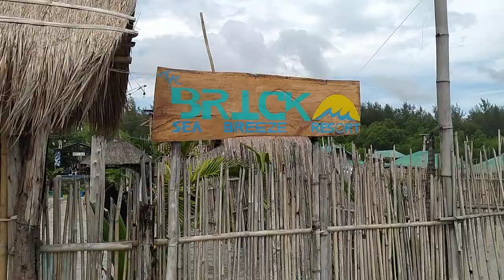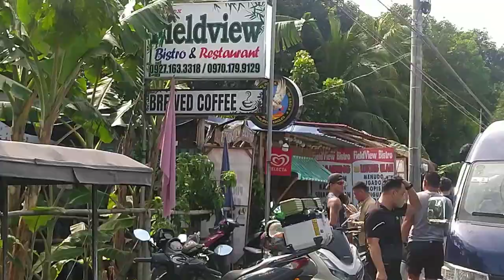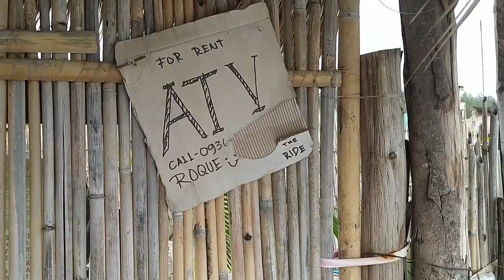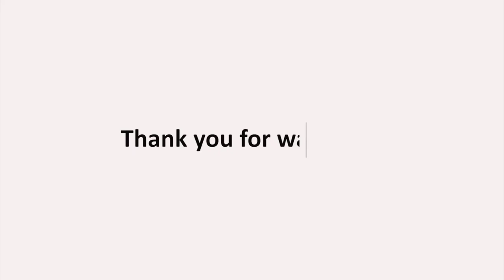TRAVEL VLOG: Zambales (@The Brick Sea Breeze)